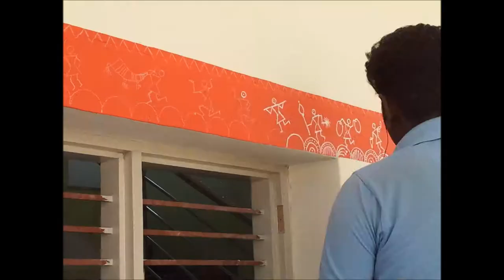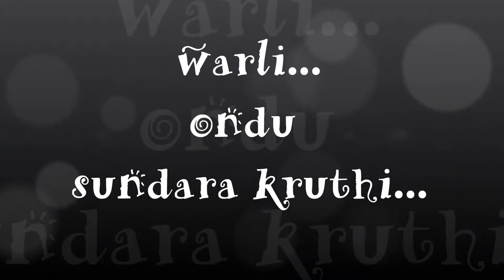Time lapse video of the Warli painting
My experiment in trying out the timelapse style video

Warli Artist - Vijay (He is an artist at Chitrakala parishath).